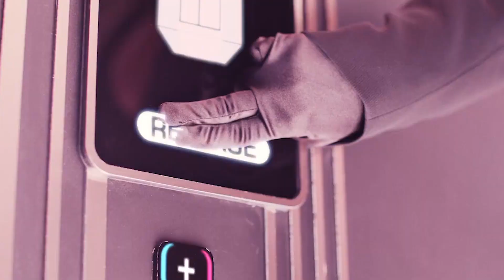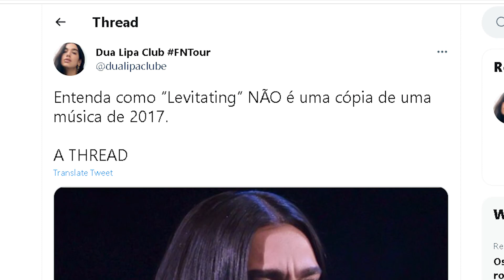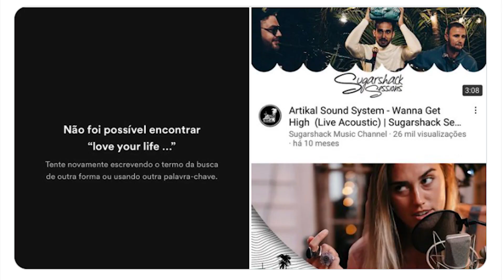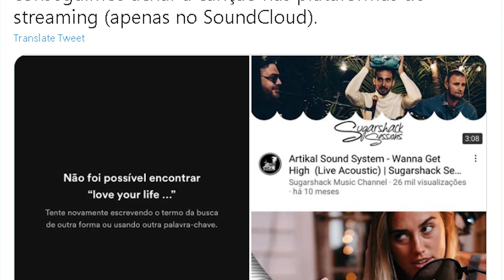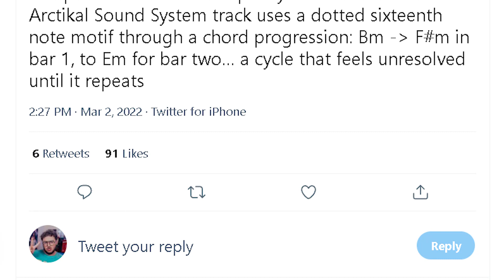DUA LIPA É PROCESSADA POR PLÁGIO NA MÚSICA LEVITATING!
Dois anos depois de seu lançamento como parte do álbum “Future Nostalgia”, e após se tornar um imenso sucesso nas paradas mundo, “Levitating”, de Dua Lipa, é acusada de ser um plágio de uma faixa lançada em 2017 pela banda Artikal Sound System. A noticia foi dada pelo TMZ e dividiu opiniões na internet, algumas pessoas disseram que sim, a música se parece com a de 2017, outros dizem que não e que existe outras coisas por trás.